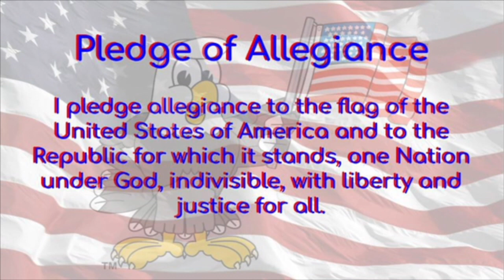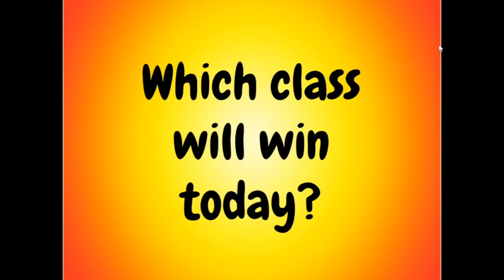EJAN: Tues 12-15-20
This video is about EJAN Tues